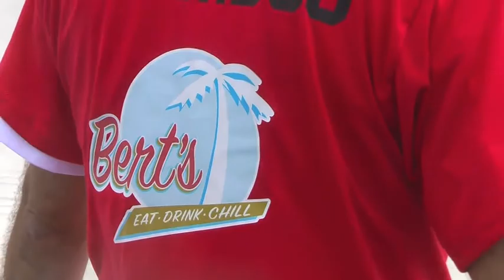Team Barbados comes to Halifax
More than 500 teams took part in CBC's Play On ball hockey tournament around the commons in Halifax, Nova Scotia.  Teams came from across the province including one entry from Barbados.  John Moore spoke to the team that captured the Legends division in 2012.